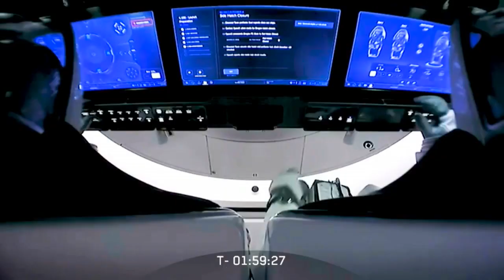SpaceX Falcon To Launch Wednesday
The SpaceX Falcon 9 rockets is scheduled for lift Wednesday afternoon. It will be the first time a private company launches astronauts into orbit, Skyler Henry reports (2:34).
WCCO 4 News at Noon – May 27, 2020